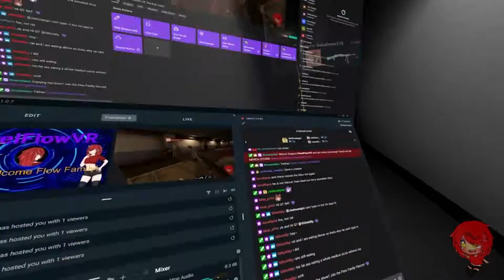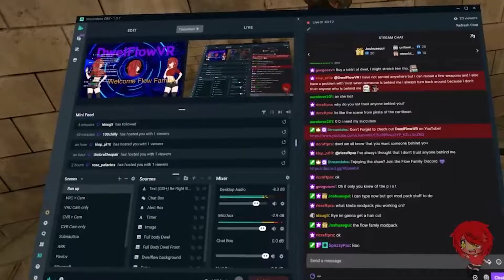BEAT IT WITH A STICK! (VRChat & Pavlov Twitch Funny Moments)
This femboy shows you just how much fun it can be to hang out in VRChat! But he comes with some "hidden surprises". Like our Wednesdays... Maybe come join one sometime! BEAT IT WITH A STICK! More to come, if you know what I mean. heh~

BEAT IT WITH A STICK! (VRChat Twitch Funny Moments)